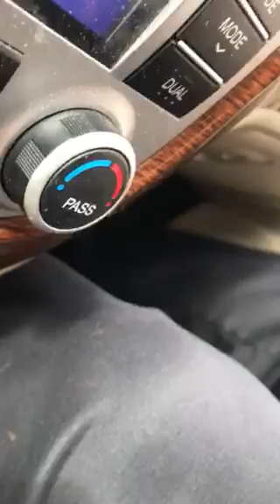N to Dummy no hope